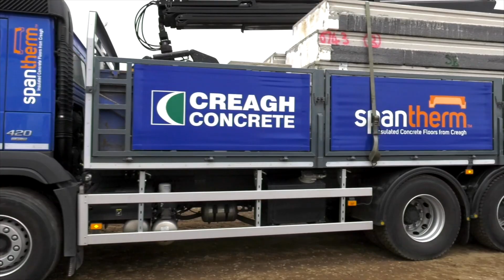Sarah Gilliland supports 'The Year of Engineering'.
Sarah Gilliland, Senior Planner at Creagh Concrete discusses working in science, technology, engineering and mathematics industries.